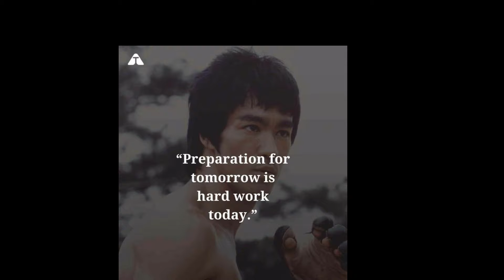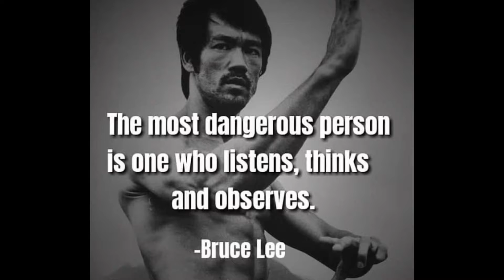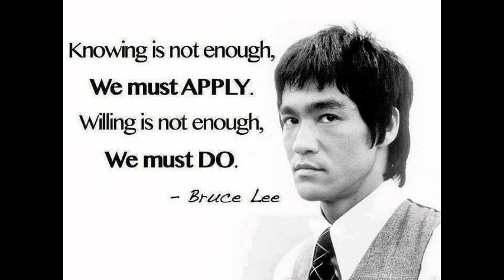Bruee lee motivation quotes